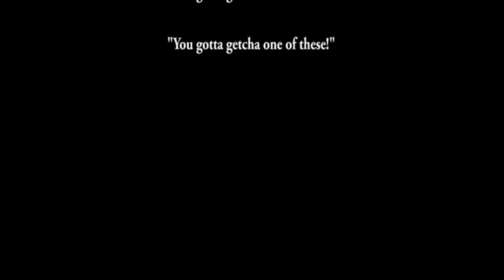Dakota Boat Retriever - Clinch River Launch